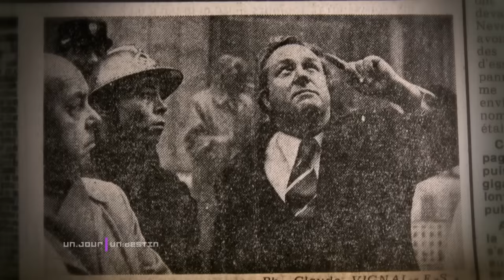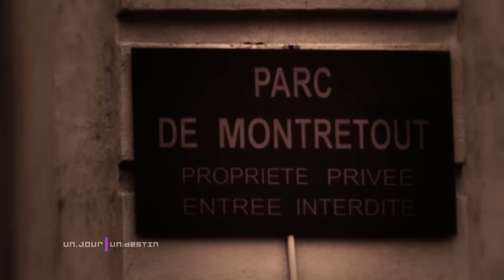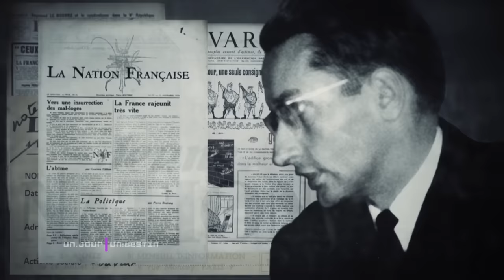Jean-Marie Le Pen - Une histoire d'héritage - Un jour, un destin - Documentaire histoire - MP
Le leader de l'extrême-droite a marqué le paysage politique français par son goût de la polémique, ses outrances verbales et dérapages et par son accession inattendue au second tour de l'élection présidentielle de 2002.
Laurent Delahousse revient sur son parcours, fait d'héritages inattendus, de clashs médiatiques et d'opportunités, et sur son histoire familiale riche en rebondissements. Des proches, des amis et des adversaires dressent le portrait de cet homme qui, à 82 ans, est enfin prêt à céder sa place à la tête du parti qu'il a créé en 1972.

Jean-Marie Le Pen - Une histoire d'héritage - Un jour, un destin
Un film de Dominique Fargues